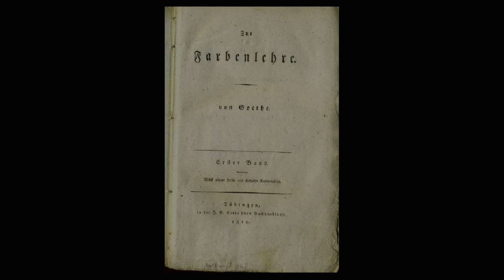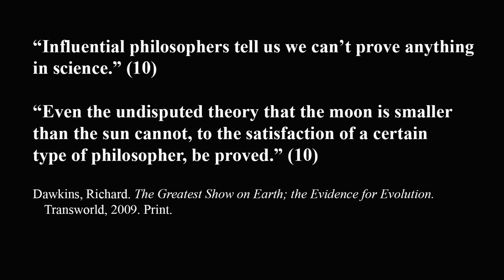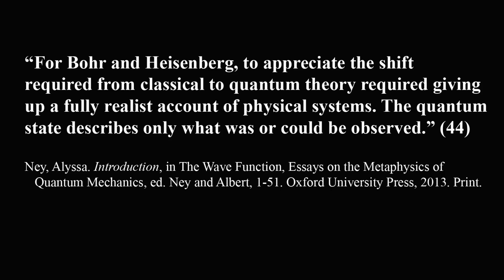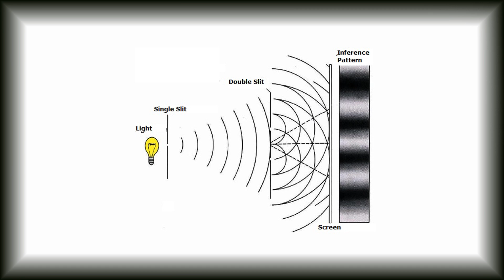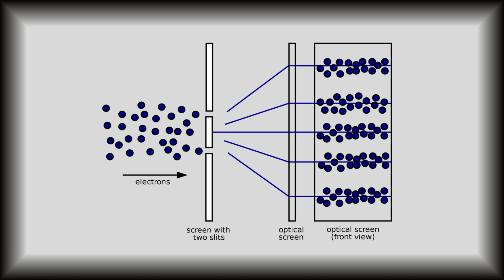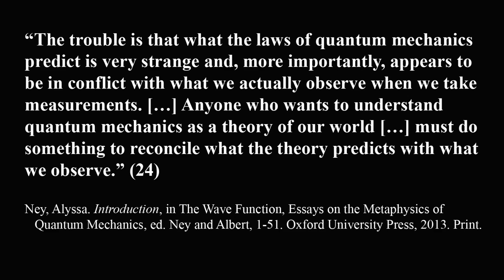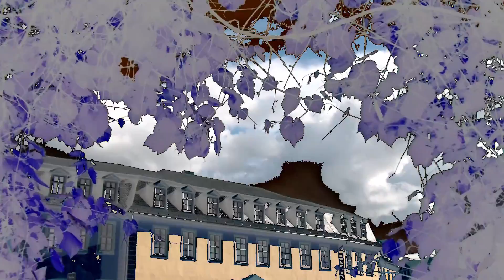6. The Weimar Goethehaus, the Primrose Path & Quantum Mechanics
Episode 6 of the Iphigenia Inquiry is set at the baroque townhouse in Weimar where Goethe lived for fifty years. It considers his response to transcendental idealism as it pertains to empirical knowledge and it reflects on the state of these same debates today. In particular it looks at:
a) The Meaning of Nature
b) Organic Development in Nature and Dialectic Development in Mind
c) The Paradox at the Heart of Transcendental Idealism
d) Evolution and Factuality
e) Approaches to Quantum Mechanics